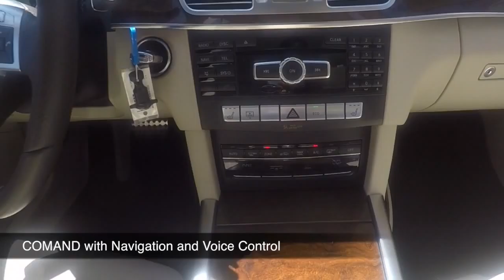2015 Mercedes-Benz E-Class E350 Atlanta GA L5359P SOLD!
This E-Class has been sold!